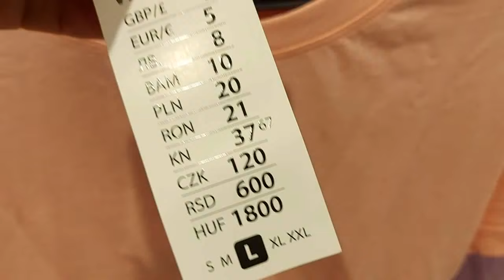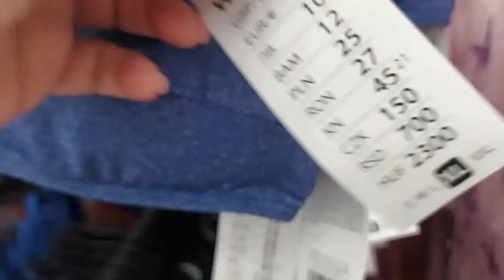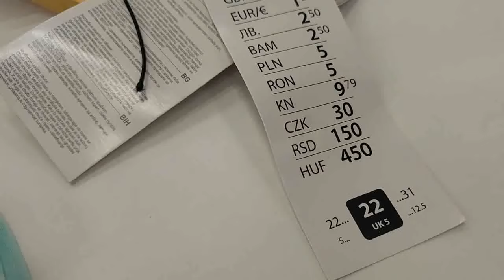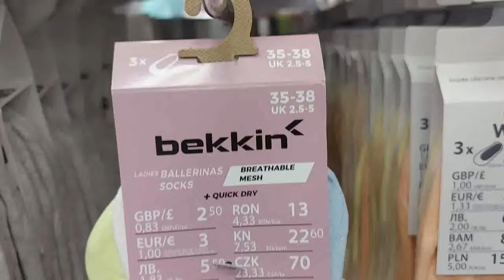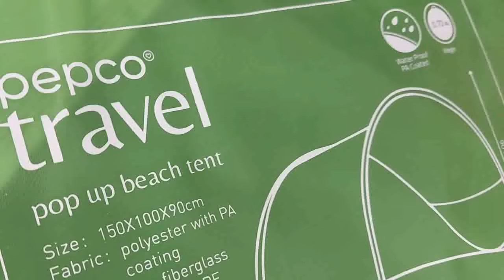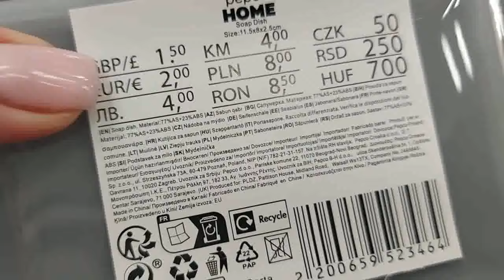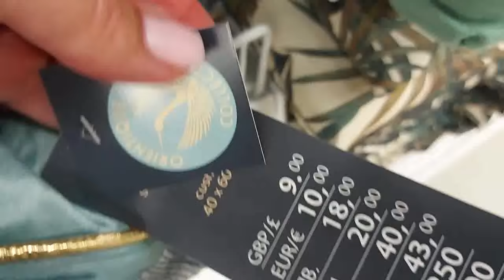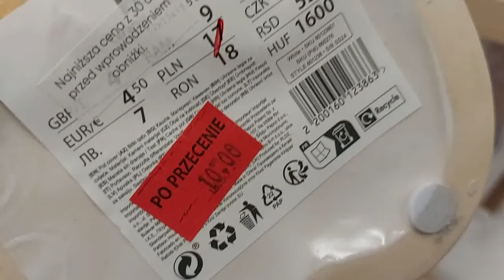PEPCO‼️TA BLUZKA TO HIT‼️LATO NOWOŚCI‼️CUDNE KUBKI/KOLEJNY ŚWIETNY KOSTIUM/WYPRZEDAŻ🔥NOWY PRZEGLĄD‼️